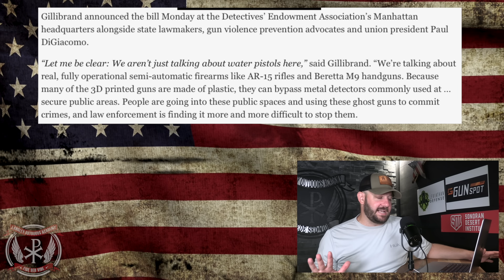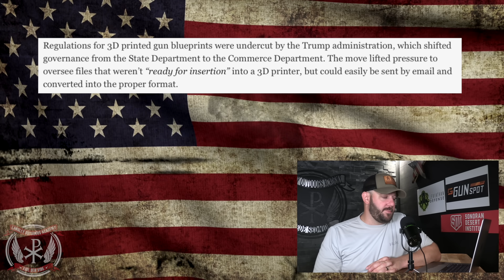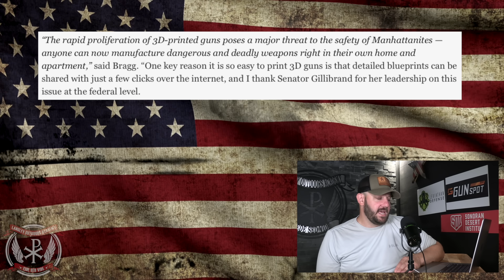IT'S OFFICIAL: Gun Control Moving onto BANNING the 1st Amendment in new bill... JUMPS THE SHARK...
IT'S OFFICIAL: Gun Control JUMPS THE SHARK... Moving onto BANNING the 1st Amendment in new bill... In this episode, we dive into the news that Gun Controllers in the Democrat party are moving onto the first amendment using guns as the vehicle.  Sen. Gilibrand from NY has officially introduced a bill that will ban the sharing of BLUEPRINTS online... Let's discuss people!